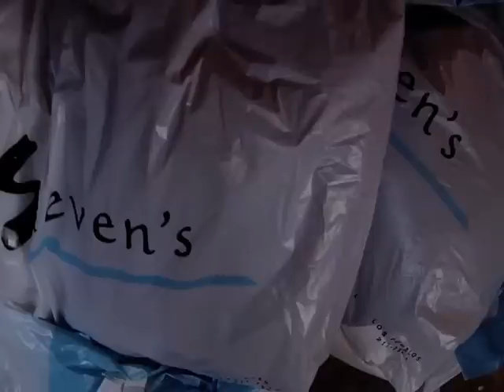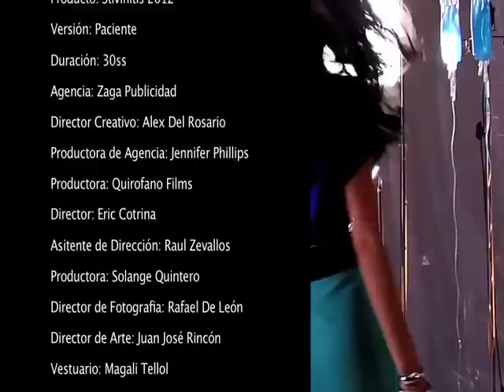Making of de Stivinitis - Moda que te contagia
Visítanos en Facebook y Twitter @StevensPanama. ¡Contagiate tu también!